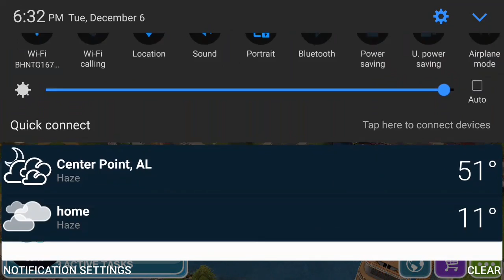Me playing Sims #5